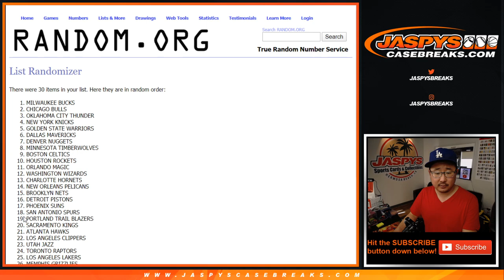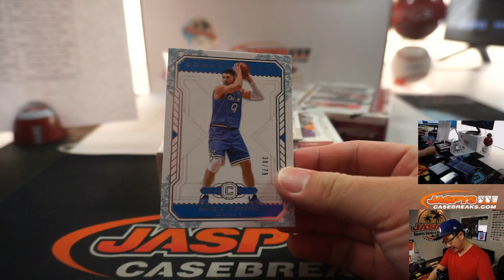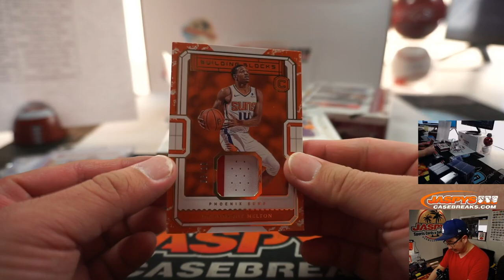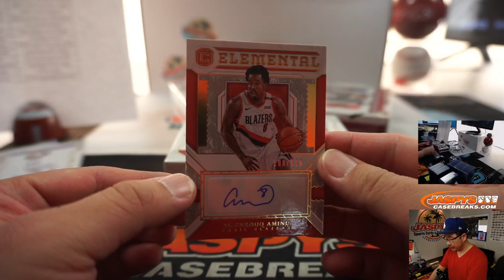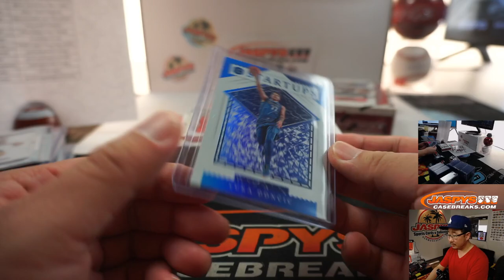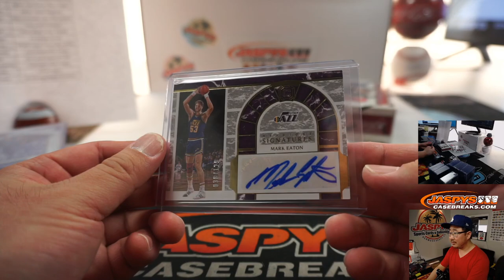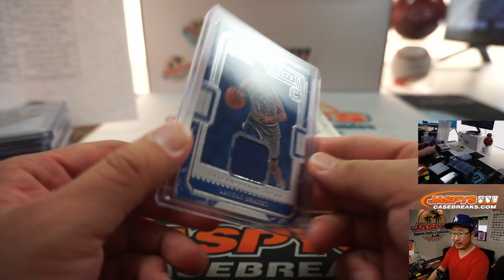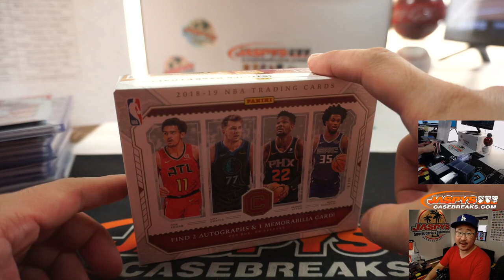Tu, 05.05.20 || 4Box (1/3) RT #18 || 2018-19 Panini Cornerstones Basketball (NBA)